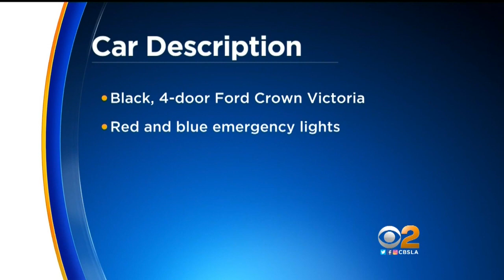CHP Searches For Man Posing As Officer Who Inappropriately Touched Woman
The California Highway Patrol is seeking the public’s assistance in identifying a suspect who is posing as a law enforcement officer under the guise of sexually assaulting women.